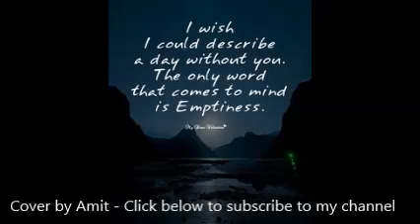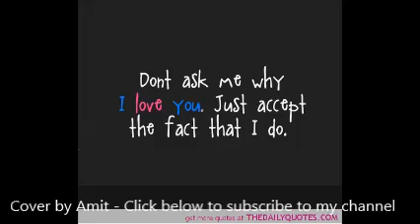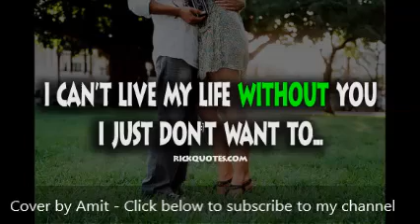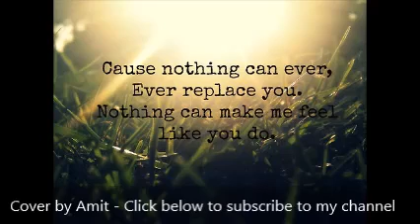Roja Jaaneman | Cover by Amit Agrawal | Hariharan | SP Bala | Arvind Swamy | AR Rehman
One of the gems from AR Rehman